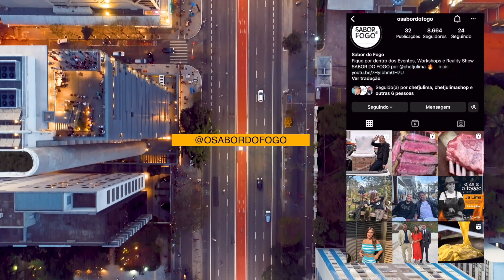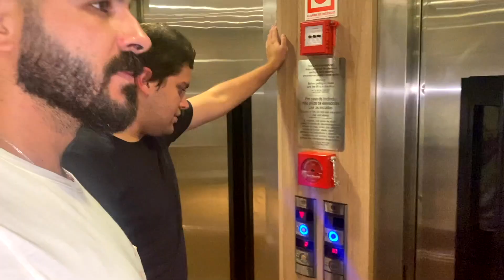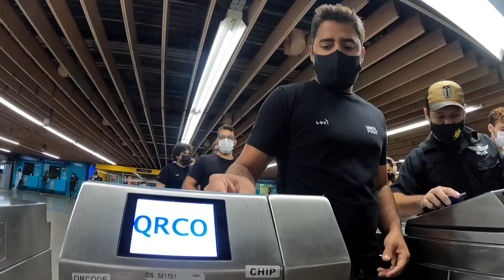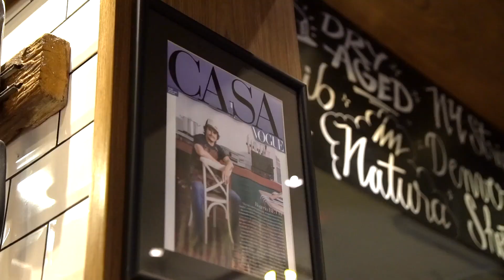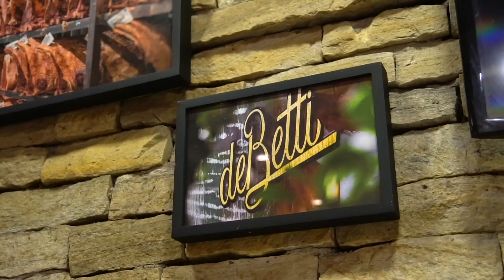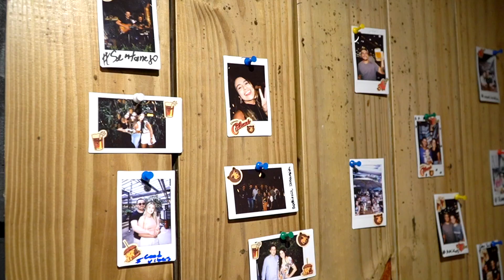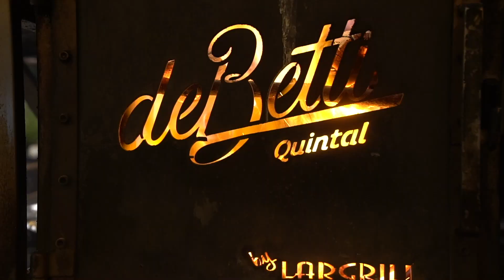TUDO SOBRE DRY AGED COM DEBETTI - O SABOR DO FOGO - Ep. #07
Olá turma! Que saudade! Vocês estão bem?

No episódio de hoje vai rolar muita resenha em São Paulo, onde vamos aprender tudo com o FENÔMENO Rogerio Betti, famoso por servir um incrível Dry Aged.

Se você tem dúvidas sobre o assunto ou curiosidades, esse episódio é pra você!

Ainda terá a oportunidade de conhecer um Rogério que poucos conhecem. Se liga, deixe seu comentário, sua curtida e vamos embarcar em mais uma aventura no fogo juntos ❤️🔥